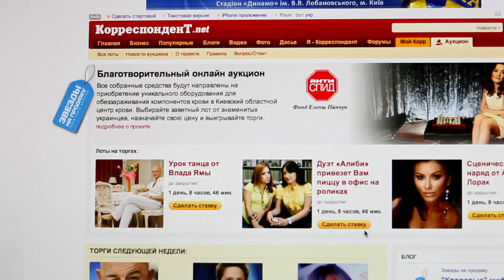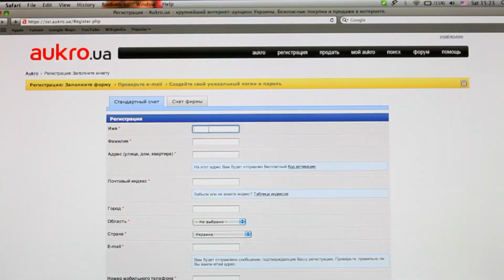youtube video 2CnRDoIpk-w